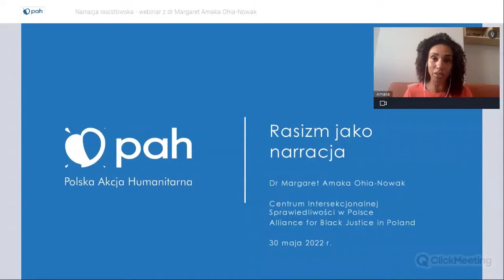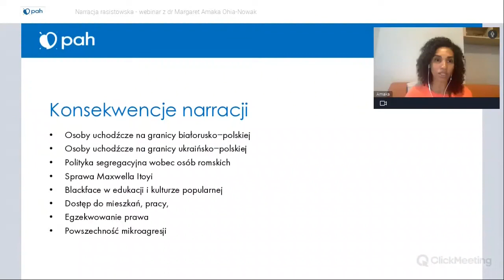Margaret Amaka Ohia-Nowak o dokumentowaniu przejawów rasizmu przez Stowarzyszenie NIGDY WIĘCEJ.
Margaret Amaka Ohia-Nowak o dokumentowaniu przejawów rasizmu przez Stowarzyszenie NIGDY WIĘCEJ, 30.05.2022 (webinar „Rasizm jako narracja” w ramach kursu e-mailowego „Nowe narracje o świecie” zorganizowanego przez Polską Akcję Humanitarną).